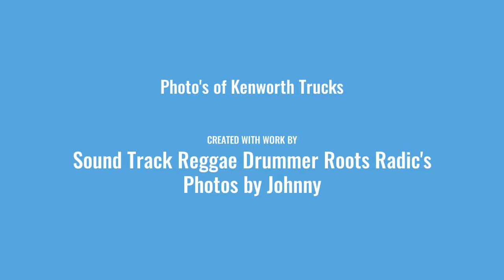Kenworth Trucks New Zealand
photos of ken worth trucks in a photo video